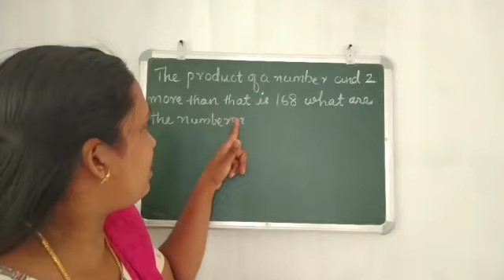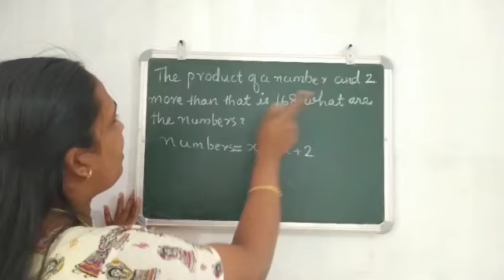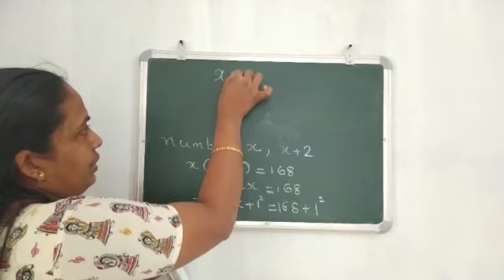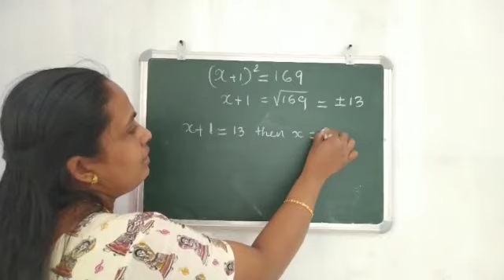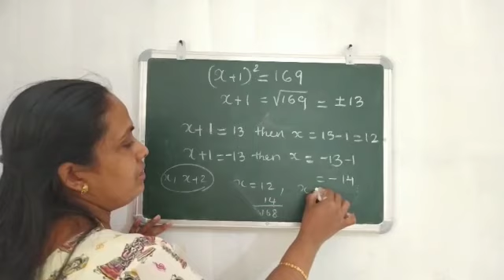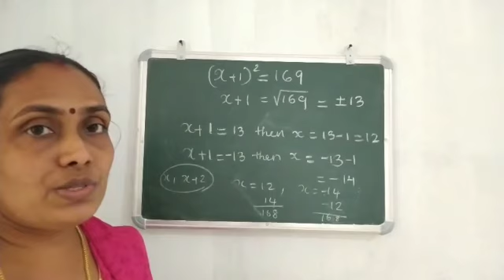SSLC REVISION||SECOND DEGREE EQUATIONS||PART-1||CHAPTER-4||MATHS GARDEN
Video കണ്ടു Share ചെയ്തു SUPPORT ചെയുവോ കുട്ടികളെ 💓